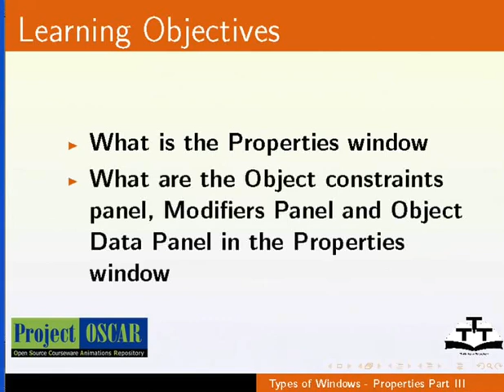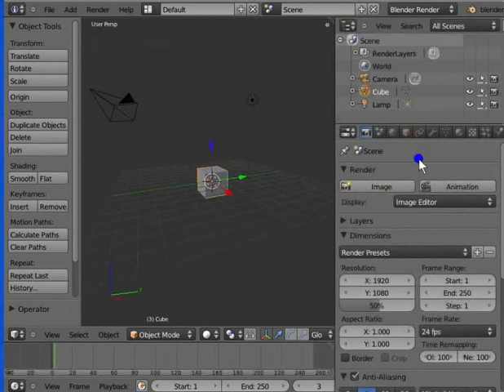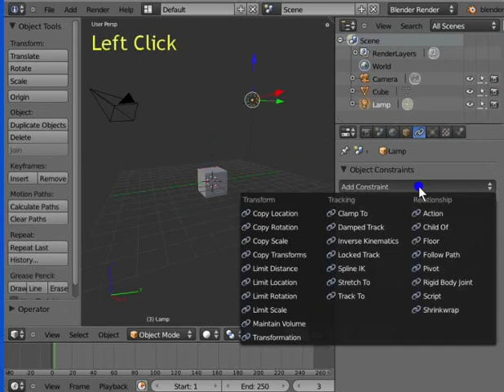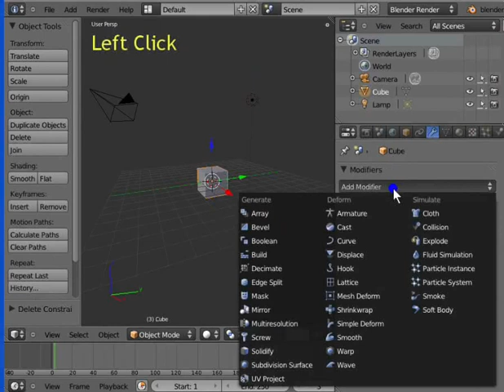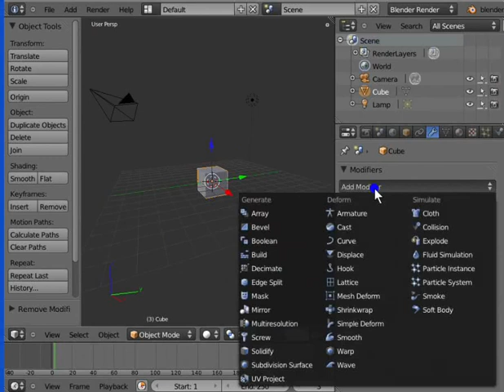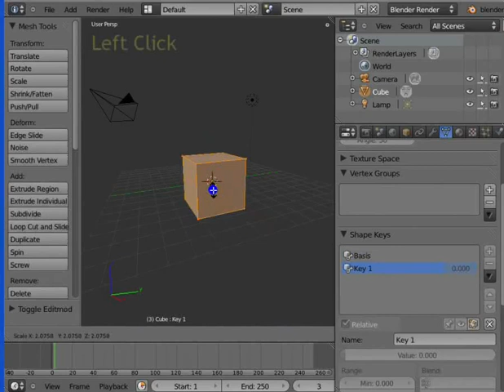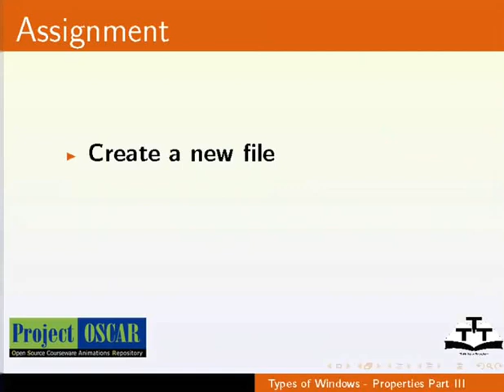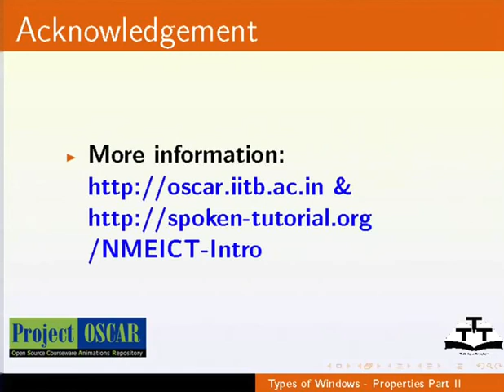Types of Windows Properties Part 3 - Urdu